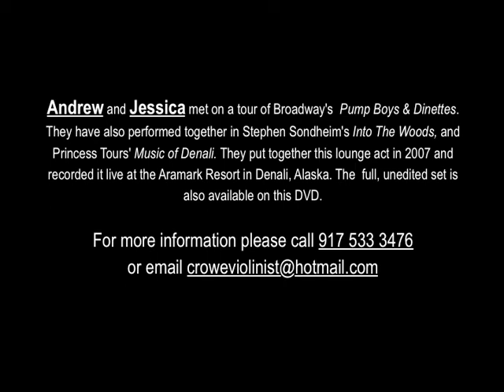Andrew & Jessica - Demo #2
This is a demo of Andrew & Jessica's Duo performing a self-accompanied set. All instruments were played live (except for the accompaniment to "Devil Went Down To Georgia"). It was recorded live at the Aramark Resort in Denali, AK.